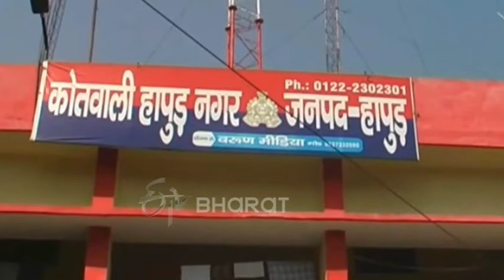करोड़ों की ठगी करने वाले नटवरलालों को पुलिस ने किया गिरफ्तार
हापुड़: प्रदेश में आये दिन ठगी के मामले सामने आते रहते हैं. ऐसा ही एक मामला हापुड़ जिले में देखने को मिला, जहां लॉटरी के नाम पर लोग करोड़ों की ठगी के शिकार हो गए. शिकायत मिलने पर पुलिस ने दो ठगों को गिरफ्तार कर जेल भेज दिया है.